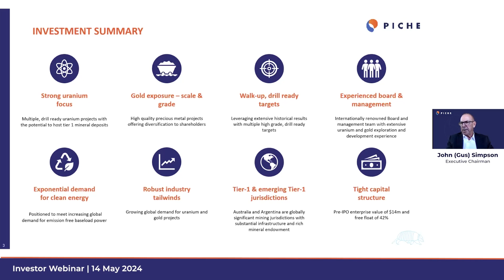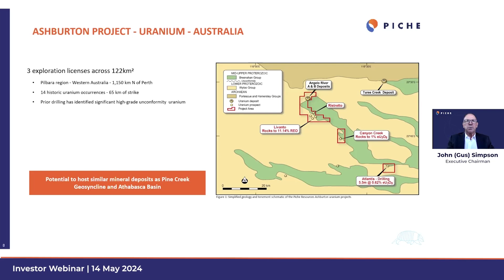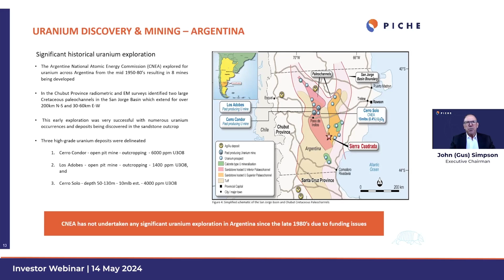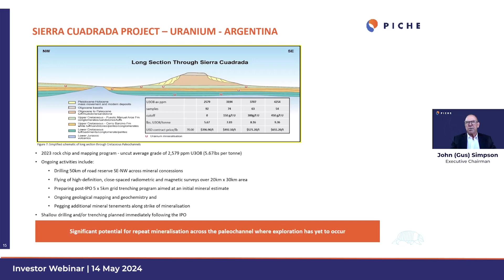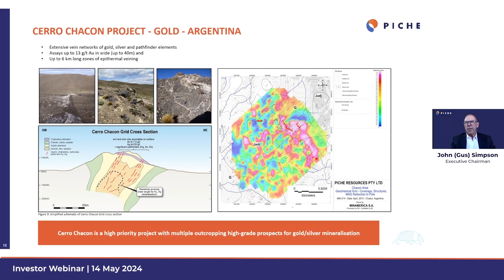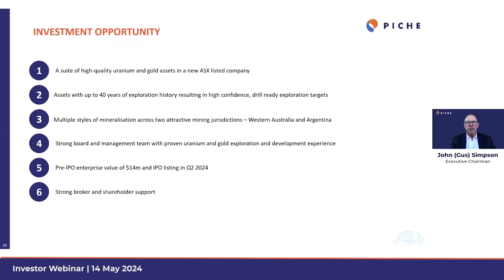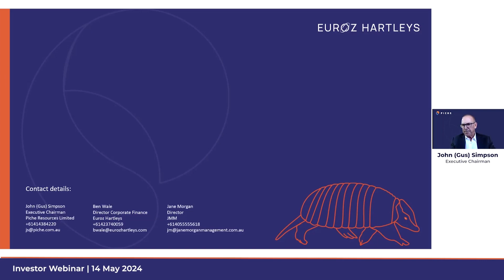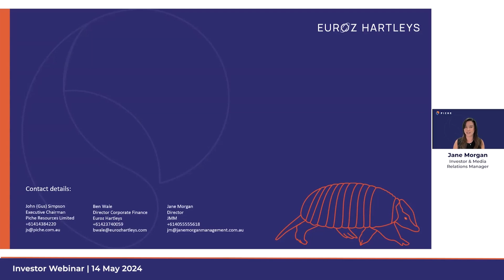Piche Resources - Investor Webinar - 14 May 2024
Piche Resources holds extensive Argentine and Australian project portfolios covering a range of high value mineralisation deposits including the following;

Uranium – Sandstone and Unconformity hosted mineralisation

Gold – Epithermal and lode hosted mineralisation

Base Metals  – Volcanogenic massive sulphide

Piche Resources project acquisition criteria is focused on fast-track exploration and development opportunities that have large scale mining parameters and have previously been explored by our technical team.

The scoping and discovery phase has indicated significant mineralisation at the key projects.

Piche Resources' internationally recognised Board of directors is focused on creating long-term shareholder value as a core goal. This is driven by our experienced technical team with a proven track record of discovery and development. Piche Resources is proving to be a strong player in the green energy, EV and precious metals mining sector.